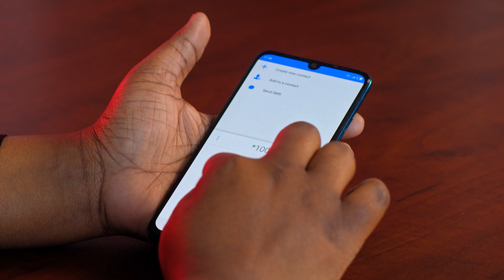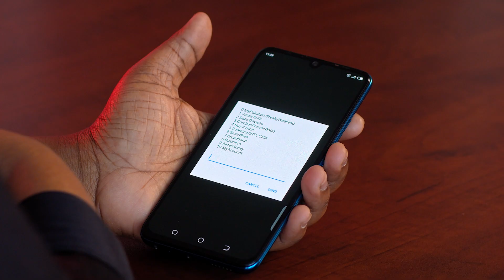Engeri y’okukozesaamu Airtel’s *100# Menu.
BeeraSmart Joweria Nabakka, Dayirekita waffe avunaanyizibwa ku bumanyirivu bwa bakasitoma annyonnyola ebirongooseddwa mu mpeereza ya *100#. Goberera okufuna okunnyonnyola mutendera ku mutendera.